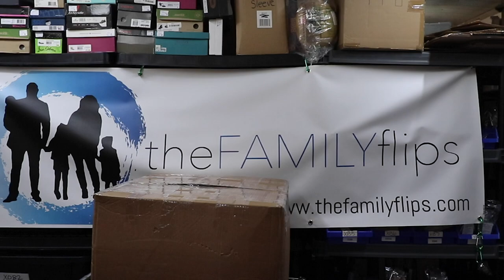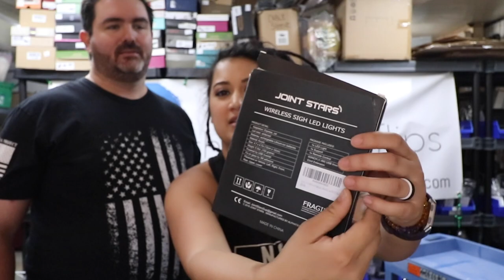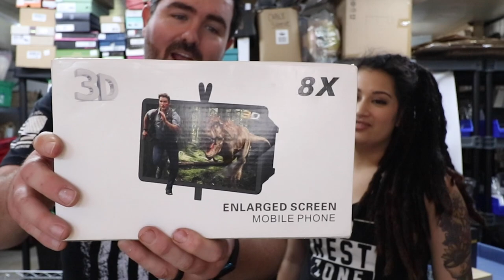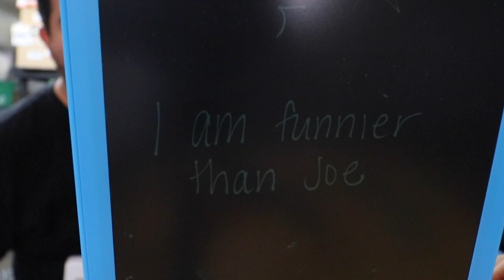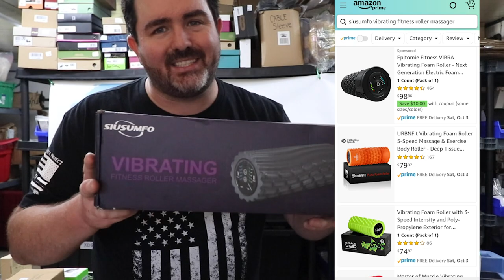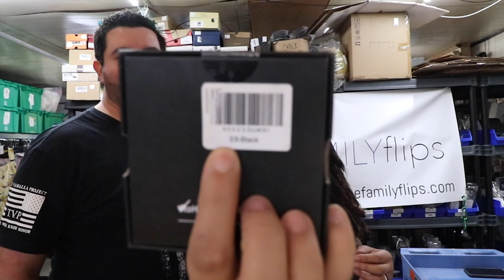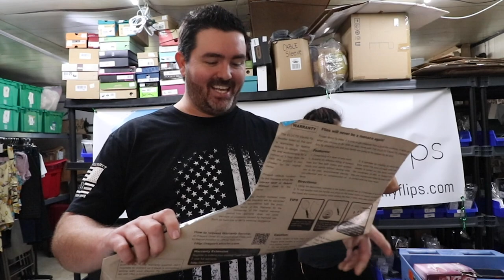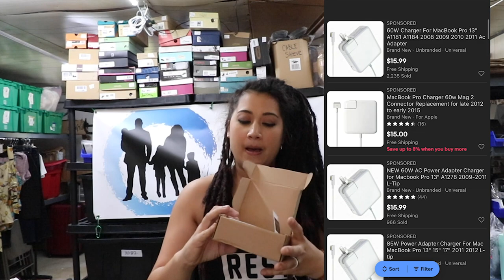ELECTRONICS MYSTERY BOX from a New Supplier | Unboxing | The Family Flips